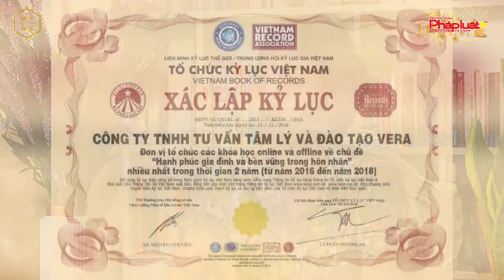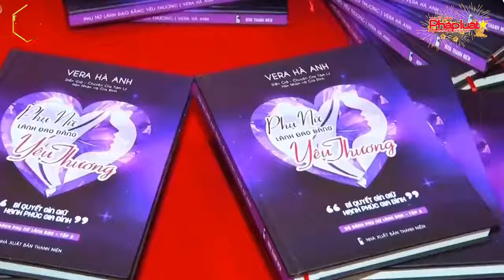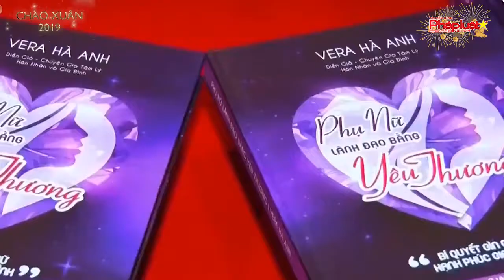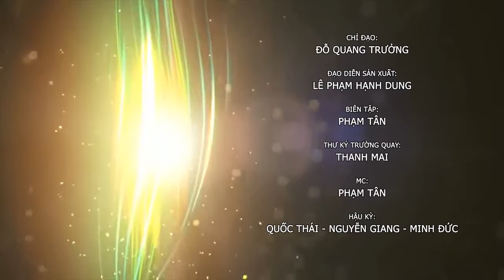Nữ Hoàng Hạnh Phúc Vera Hà Anh